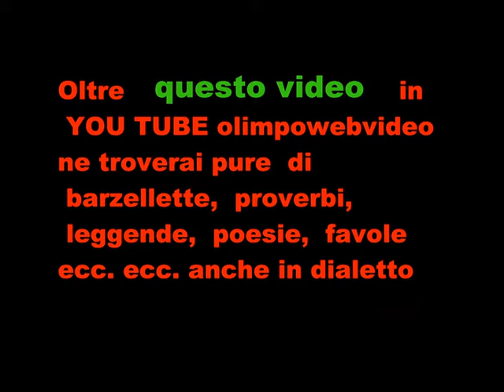34 ° Palio di Martinengo del 19 10 2014 sfilata storica dei rioni